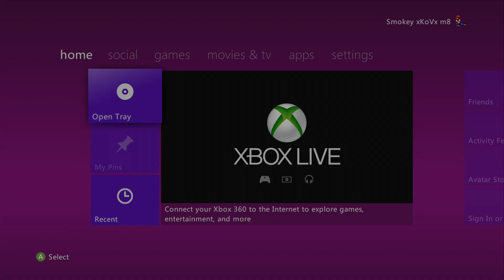Myten V1.1 COD WAW: Campaign/Zombies Off Host Mod Menu Showcase + Download (XBOX 360/JTAG RGH)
Yo guys, so today i bring you a showcase of the Call of Duty World At War mod menu that i have added to Myten V1.1!

Due to how much stuff is in this new version, ive decided to make seperate videos showcasing the games since i didnt want to make a 30min video lol

Hopefully you guys enjoy this new update anyway. I plan to add more stuff in the future, but this is what Myten V1.1 has for now!

If you do enjoy it, then be sure to hit like on the video for me to see! :P

Ive decided to make a discord server for the menu, just to make things easier for everyone. Since this menu has no auto update, all new versions will be released in the server. This goes for bug fixes and such as well!